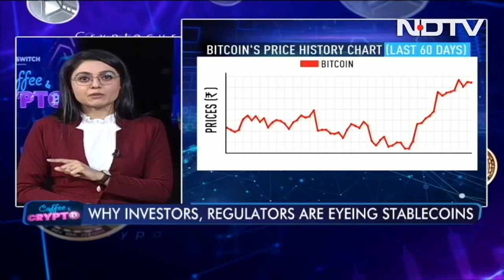Why Investors, Regulators Are Eyeing Stablecoins | Coffee & Crypto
Stablecoins are a type of cryptocurrency that try to offer some price stability. Unlike conventional coins like Bitcoin and Ethereum, they're backed by a reserve asset like regular currency. But what is it about stablecoins that has caught the eye of not just investors but also regulators?